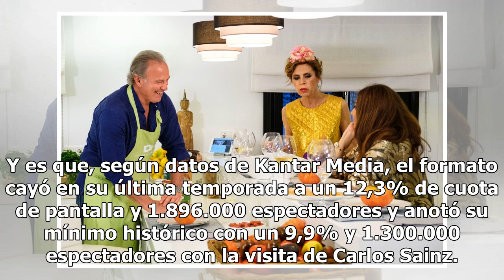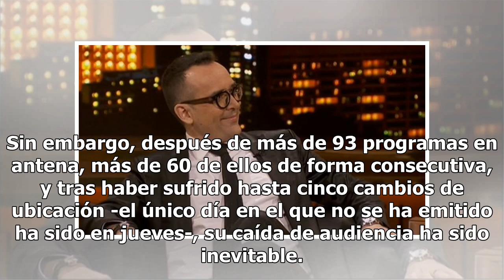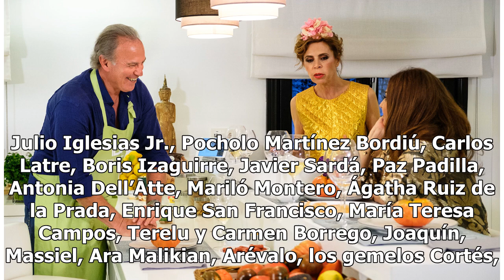Bertín Osborne cambia el ‘tuya’ por el ‘vuestra’ para frenar su desgaste